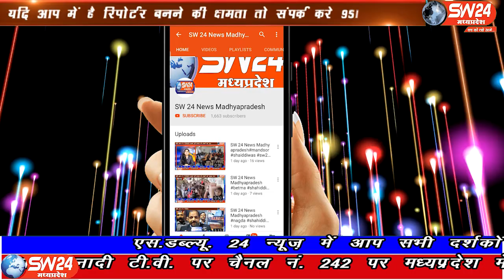sw24news barwah, 09.10.2019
खरगोन जिले के बड़वाह में माता जी विसर्जन के दौरान सनवाद के पास की कॉलोनी मोर घड़ी के दो युवकों की दारू गोदाम के पीछे चोरल नदी में डूबने से मौत हो गई#sw24news